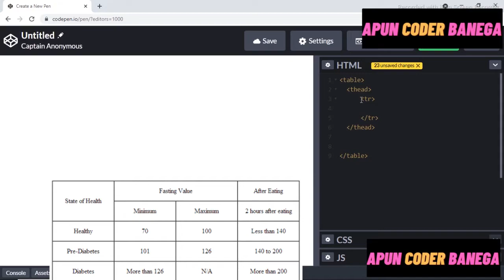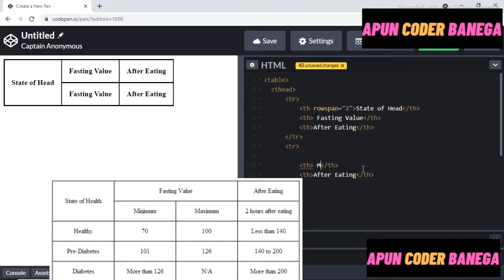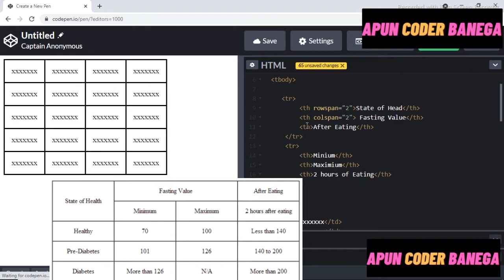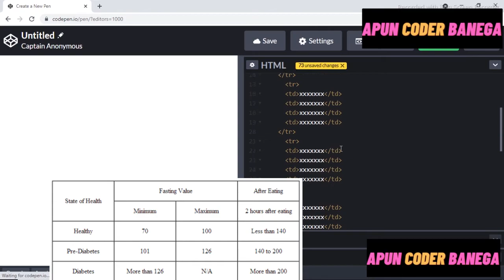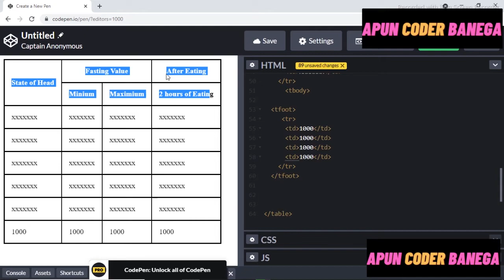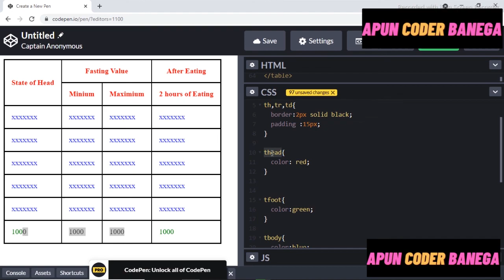LEC 7 | html tutorials in hindi | HTML Tables | ROWSPAN & COLSPAN | Web Development in Hindi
welcome to web development  series by apuncoderbanega in hindi,

This series will contain html tutorials in hindi , CSS  , react js ,bootstrap,mongodb and much more.
Hope you will like our Web development  in hindi series ..
HTML is easy to learn You will enjoy it !